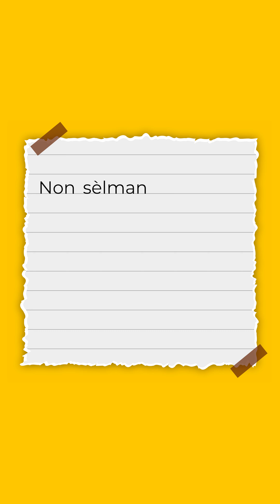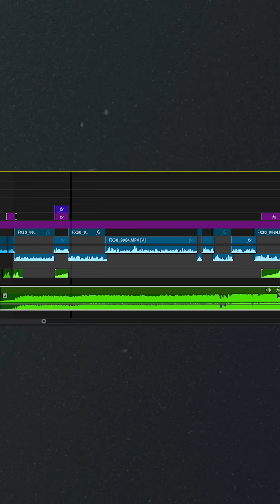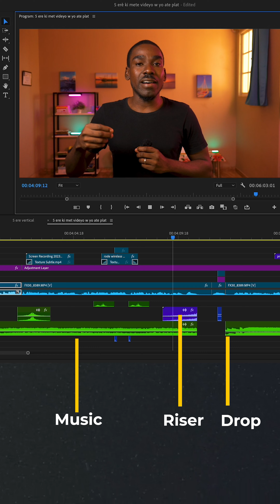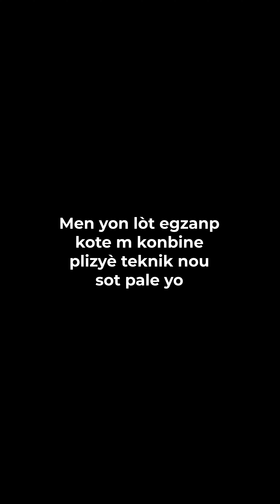4 teknik nan montaj videyo pou rakonte yon pi bon listwa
4 teknik mwen itilize nan montaj pou m mete aksan sou pati ki enpòtan nan listwa m ap rakonte a.

Men kote mwen pran mizik ki nan videyo m yo.

1. Montaj videyo mastèklas
2. Titoryèl Filmora
3. 1 Minit 1 Teknik
4. Konstwi yon "Studio" lakay ou

MATERYÈL MWEN ITILIZE NAN STUDIO A

Sony FX30
Sony A7C
Canon M50
Camera Monitor Atomos Ninja V
Nikon D5200
Canon M50 battery and charger
Tarion Camera bag

TREPYE
Trepye pou debitan
Trepye pou telefòn ak kamera
Trepye pou pwofesyonèl

AUDIO / MIKWO
BOYA BY-M1S
BOYA BY-M1
Focusrite Scarlett
Field recorder
Rode PodMic
Rode Wireless Go II
Rode VideoMic Go II

DESK SETUP
Logitech MX Keys Mini
Wireless Keyboard Mouse Combo
Cable organizer
LED Strip Lights
Headphone stand
Desk Mount
USB C Hub Multiport Adapter
Cable Management Strap

Live Broadcast Boom Arm
Blackmagic Design ATEM Mini
Focusrite Scarlett

LIMYÈ (EKLERAJ)
Neewer 3 Packs 530 RGB Led Light
Neewer Collapsible Softbox
Kamerar D-Fuse Collapsible Softbox
VIJIM VL 120rgb
ULANZI Handheld Light Wand
ULANZI VL110 RGB Light Wand
Softbox pou debitan